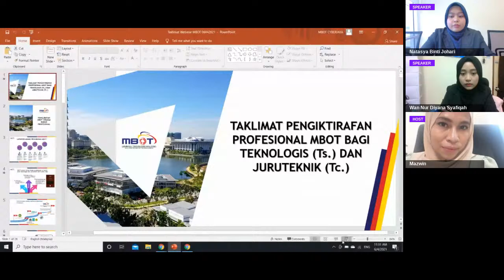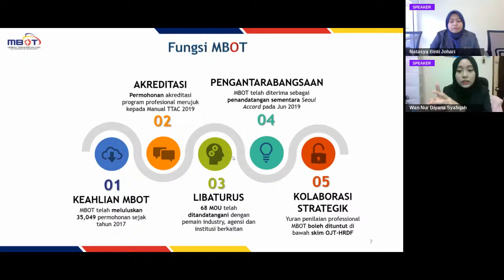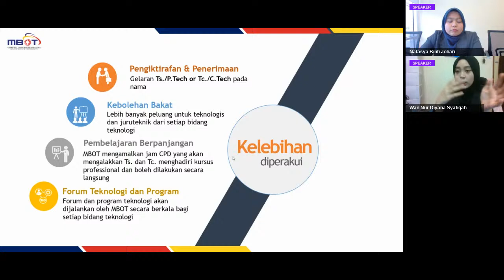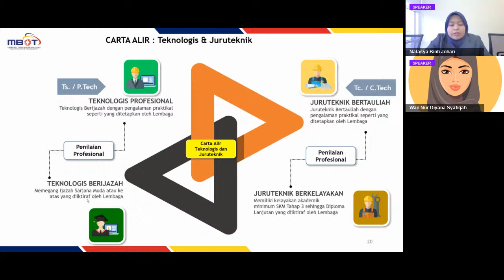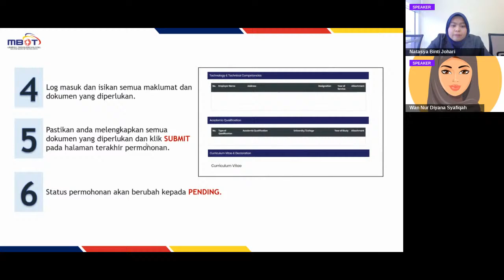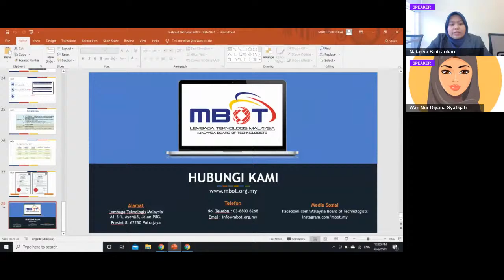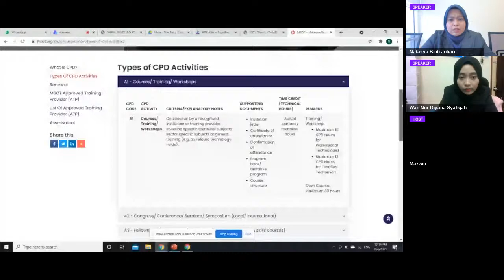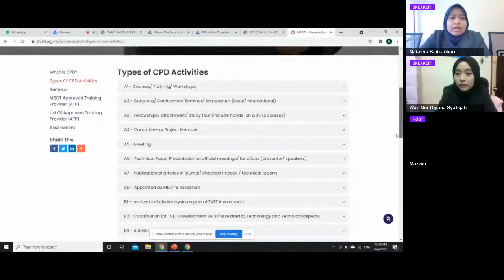LIVE PERJASA Fiesta 2021 : Taklimat Malaysia Board of Technologists (MBOT)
Penerangan berkaitan dengan permohonan pendaftaran dan pengiktirafan teknologis daripada Malaysia Board of Technologists (MBOT)